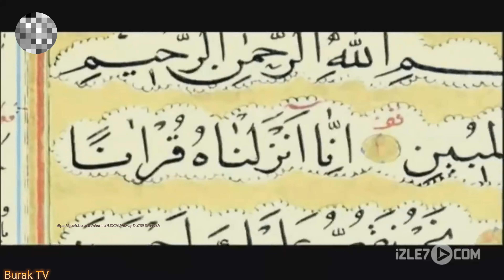Hz. Yusuf 2 bölüm 4Kp60 izle